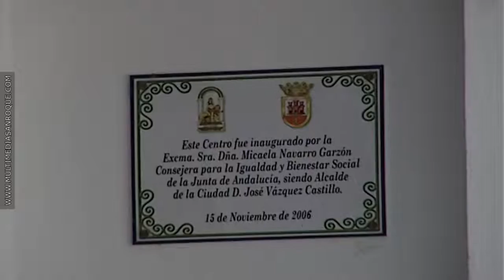JORNADA VIOLENCIA DE GENERO 9 DICIEMBRE 2016